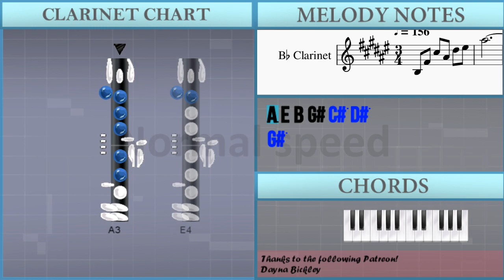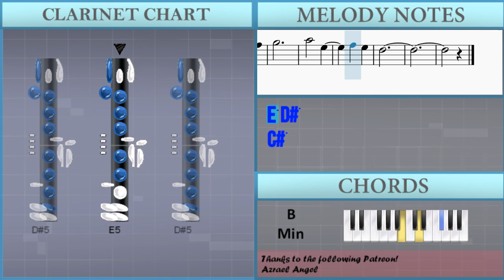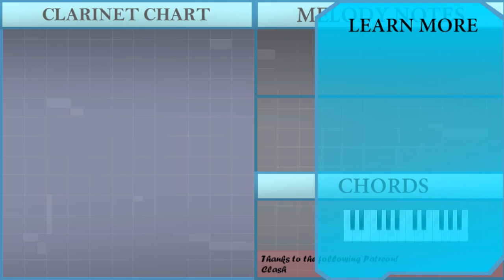How to play My Quiet Forest Home (Octopath Traveler) by Yasunori Nishiki on Clarinet (Tutorial)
Comment and let us know how the videos have helped you. It keeps us going! :)The easiest way to learn how to play My Quiet Forest Home (Octopath Traveler) by Yasunori Nishiki on the clarinet. It's a clarinet tutorial for My Quiet Forest Home (Octopath Traveler) by Yasunori Nishiki.

EasyMusicLesson teaches you to play the your favorite instrument, through easy and simple animation so that you too can learn how to play My Quiet Forest Home (Octopath Traveler) by Yasunori Nishiki on the clarinet easily. A clarinet tutorial with visual animation graphic.

Chords of Clarinet arrangement:
G Maj   G Maj   F# Min   F# Min   G Maj   D Maj   G Maj   B Min
G Maj   F# Min   G Maj   A Maj   B Min   G Maj   D Maj   G Maj
B Min   G Maj   D Maj   G Maj   A Maj   B Min

Melody notes of Clarinet:
A3 E4 B4 G#4 C#5 D#5
G#5
G#5
G#3 D#4 A#4 G#4 B4 D#5
F#5
A#5 F#5
C#5
D#5
E5
F#5   E5
B4
G#4
C#5
D#5
E5
F#5   E5
G#5
A5 G#5 F#5
E5
C#5
G#5
D#5
C#5
B4
G#4 A4 B4
C#5
D#5 E5
F#5
G#5   D#5
E5 D#5
C#5
C#4
D#4 E4
B4
G#4
F#4
E4 F#4
G#4
D#4
C#4
D#4 E4
B4
G#4   B4
D#5
E5 D#5
G#4
C#5
D#5 E5
B5
G#5
F#5
E5 F#5
G#5
D#5   B4
C#5
D#5 E5
F#5
G#5   D#5
E5 D#5
C#5